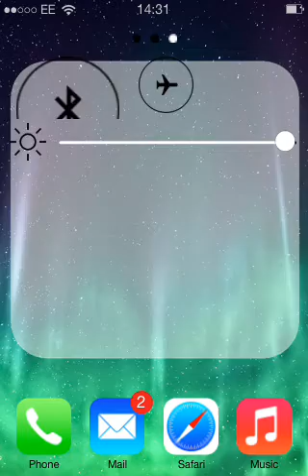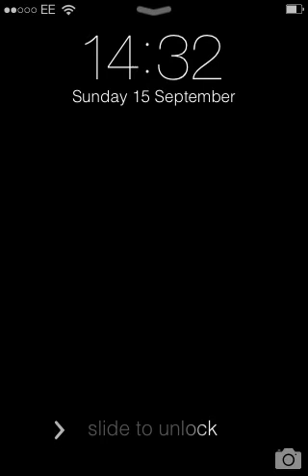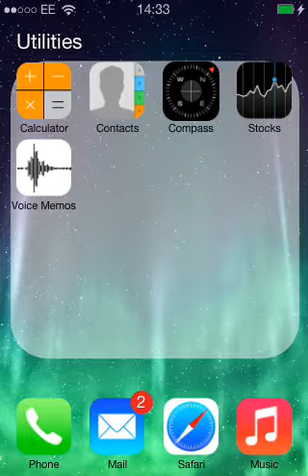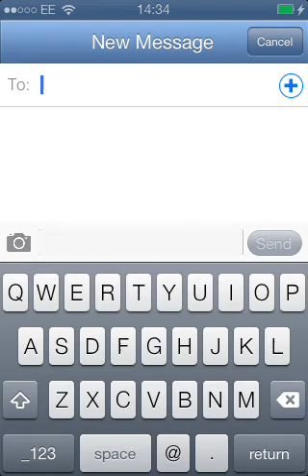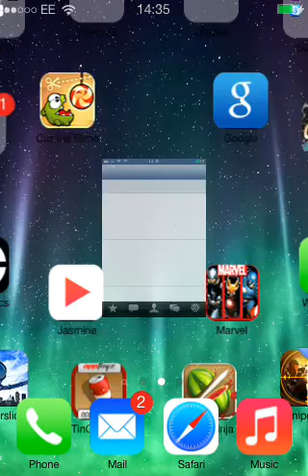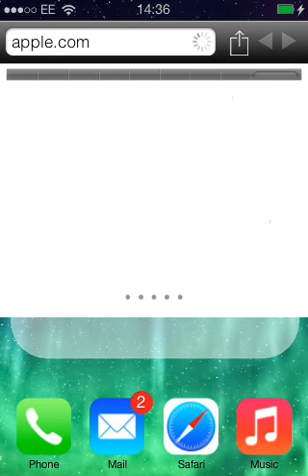Ios 7 running on the 3GS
Ios 7 look alike on the 3GS using cydia and winter board

Themes
Ios 7 theme by pw5(don't know the rest but that's the start)
Ios 7sliders
Ios 7 bars and battery
Ios 7 messages

Tweak
Auxo (i didn't use it but u can)
Folder enhancer
Cards

There is more tweaks when u install the ios 7 theme inside the menu of it